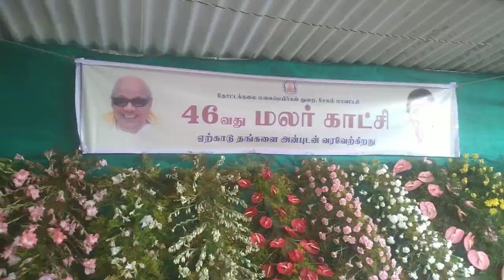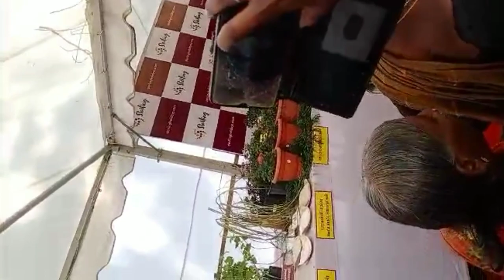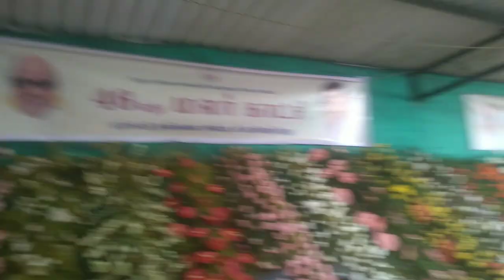ஏற்காடு மனதை அள்ளும்❤️மலர்🌷 கண்காட்சி2023 கோடை விழா🔥ஏற்காடு சுற்றுலா தலம்Yercaud Flower Show